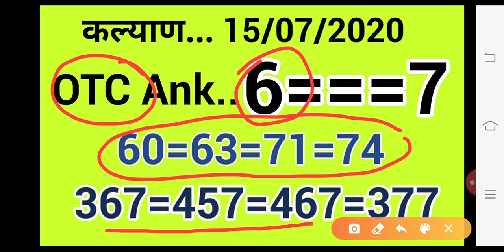Kalyan.. 15/07/2020 2 Open 4 Jodi strong Game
KALYANjodi matka jodi Kalyan fixxxxxx